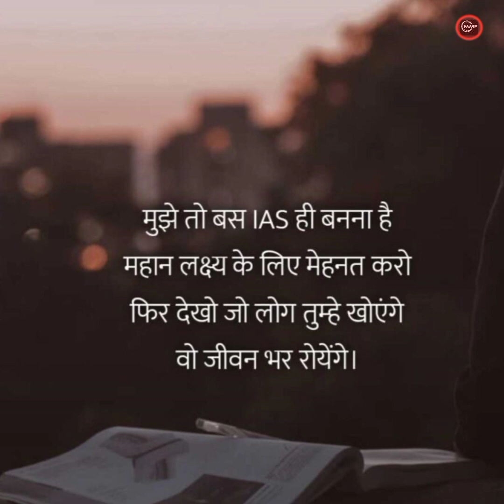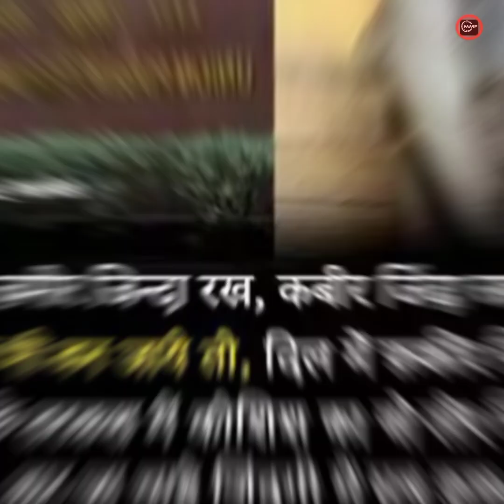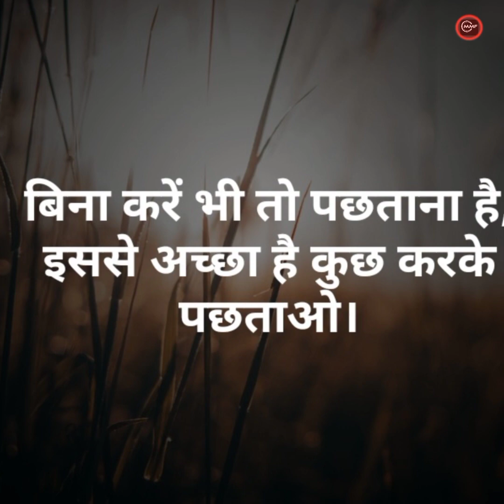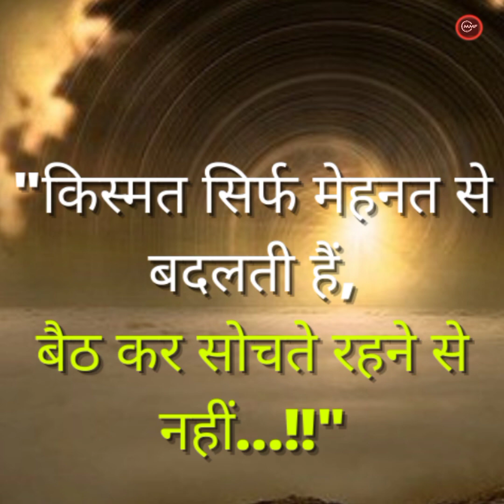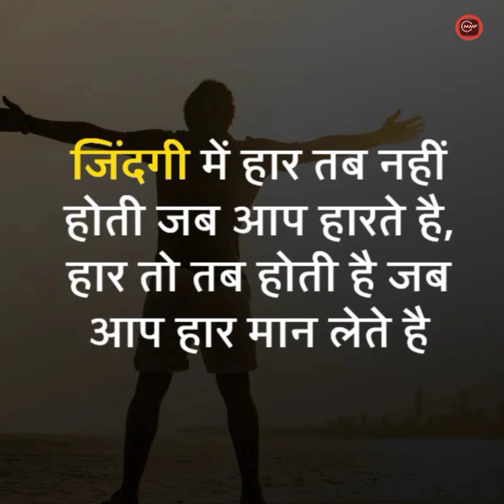पिघला दे जंजीरे बना उसकी समशीरे कर हर मैदान फतेह UPSC motivation song video UPSC motivational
Mamta Motivation Faimly

shorts

divya tanwar

whatsapp status

upsc motivational video song o

sikandar

upsc motivation video song

new

2023

upsc motivational song video

status

Visit store

today

manoj upsc motivation video

song

2022

tamil

upsc motivation shorts

upsc motivation movie

upsc motivation movie in hindi

upsc motivation tamil

upsc motivation short video

upsc motivation shayari

upsc motivation song hindi

upsc motivation ringtone

upsc motivation hindi medium

upsc motivation ojha sir

UPSC motivation

UPSC motivation song upsc motivational video songs upsc motivational songs playlist upsc motivational songs lofi upsc motivational video songs all UPSC aspirants motivation song's

UPSC motivational video song status UPSC motivational video status

UPSC motivational video speech song

UPSC motivational video Ibsnaa UPSC motivational video in Hindi

UPSC motivation video in Hindi upsc motivational songs hindi

upsc motivational songs hindi

upsc motivational songs non stop

upsc motivational songs new

upsc motivational songs best motivational video

upsc motivational video song status

upsc motivational video songs today UPSC ias motivational video songs

upsc motivational video songs 2023 upsc motivational video songs

tamil

upsc motivational video songs shorts

UPSC aspirants motivation song

ऐश्वरस्य विभूषणं सुजनता शौर्यस्य वाक्संयमः ज्ञानस्योपशमः श्रुतस्य विनयो वित्तस्य पात्रे व्ययः । अक्रोधः तपसः क्षमा प्रभवितुः धर्मस्य निर्व्याजता सर्वेषामपि सर्वकारणमिदं शीलं परं भूषणम् ॥

三